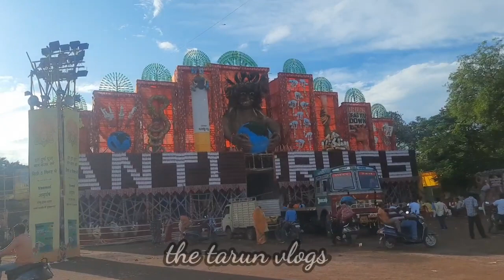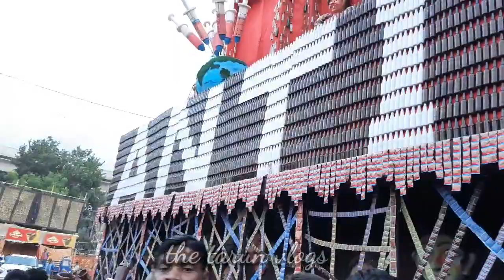भिलाई लाल मैदान दुर्गा माता विसर्जन 2022|Bhilai Lal Maidain Durga Visarjan 2022|Bhilai city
Specical Thankss. 🙏
Anirud Gupta ( bhaiya)

Bhilai Durga Mata Visarjan 2022 | Bhilai Durg |
Raipur Mahadev Ghat Durga Mata Visarjan 2022
Chhattisgarh Jas Geet jhanki
Jas Geet Jhanki Durga
Jas Geet Jhanki Video